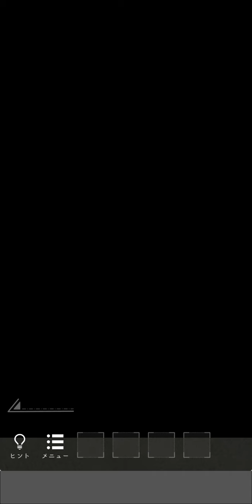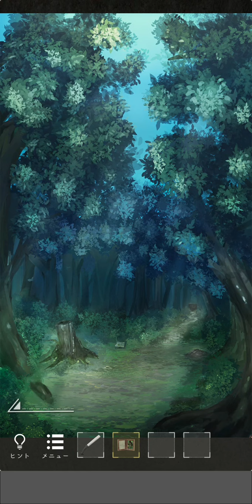脱出ゲーム~謎の森から脱出~【KaoruYamada】 ( 攻略 /Walkthrough / 脫出)